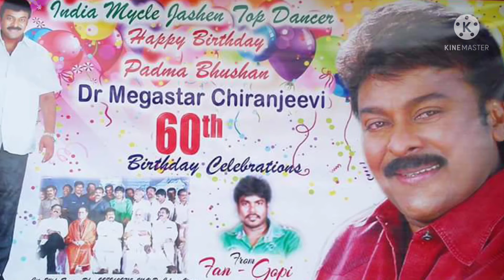happy birthday to you 🎂🎂🎂🎂 megastar Chiranjeevi garu ismal video